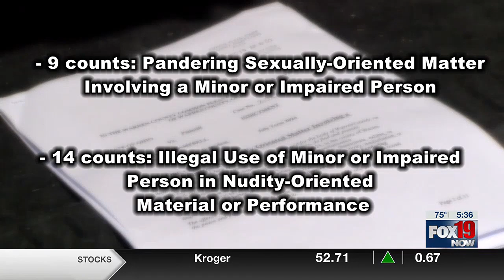Butler Tech staff member facing child porn charges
An employee at Butler Tech was placed on administrative leave after he was indicted on 23 charges relating to child pornography.